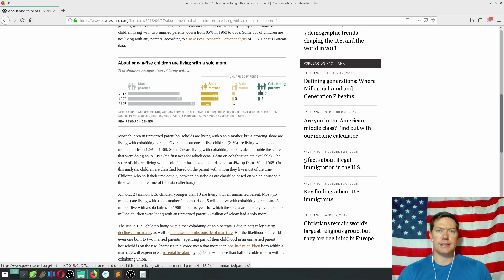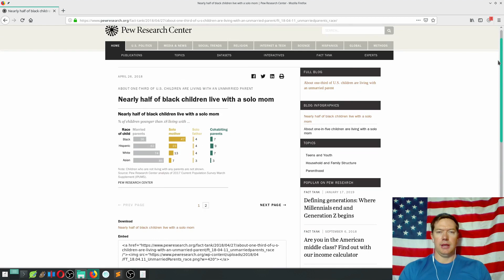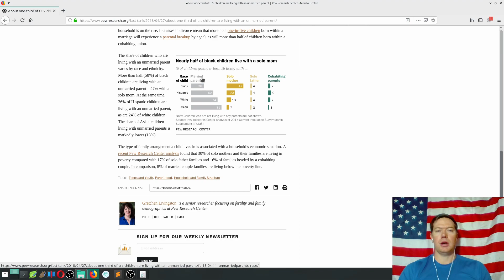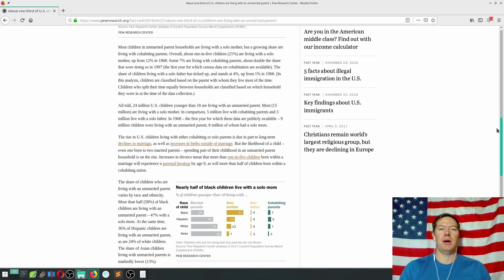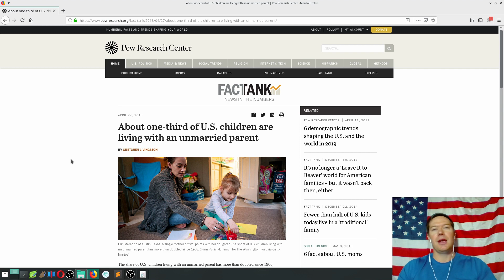The Single Mom Apocalypse Is Upon Us (The Shocking Truth 😲)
The United States and many other countries are becoming wastelands of single moms being supported by the state through welfare systems or by the father or fathers of their children from afar through child support or alimony.  It has became financially advantageous for a lot of women to actually use the man as a sperm donner and then enslave him via the court systems so he can support them from a distance.   Often times in a lot of these situations the women try to take the kids away and use them as pawns.  It is really sad and I have seen this happen to so many of my friends over the years.  There are a lot of guys like me who are actually extremely worried about the premise of marriage because we see it for what it is.  Just a legal contract that encumbers your life by tangling you up with an inefficient legal system.   I often suggest that men focus on themselves and watch out for pitfalls.  If you are a single man with no kids then watch out for women 35 plus that say they want to have kids.  Even if she has no kids and has never been married.  That is actually a red flag in almost all situations because she has basically passed up 1000's upon 1000's of guys over the last 15+ years if she is attractive.   She is one of these women who thinks no guy is good enough for her expectations and suddenly she realizes her fertility is slipping away so she is looking for a sperm doner but for social pressure reasons she doesn't want to just go to a sperm bank.  Usually these women will kick the man out of their life after a year or two.  I have seen it over and over again.

I encourage men to become the best versions of themselves and focus on their mind their body and experiences and in the natural process of being a boss and living an extra ordinary life you will have opportunities to be with attractive women.